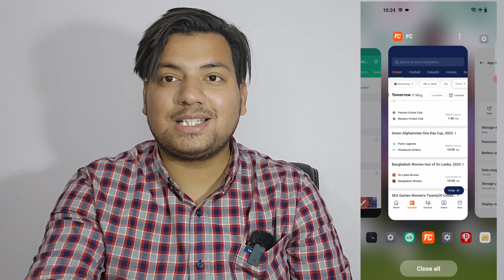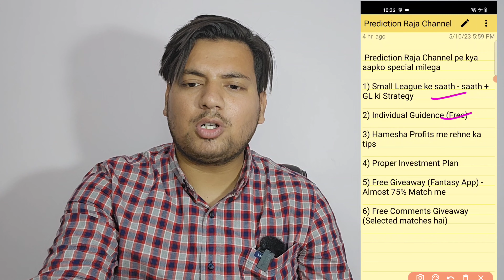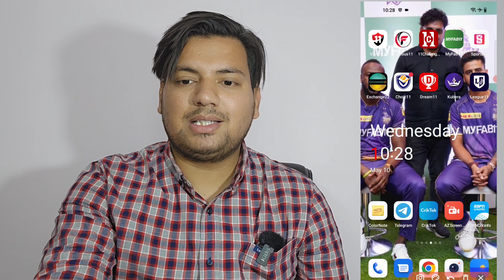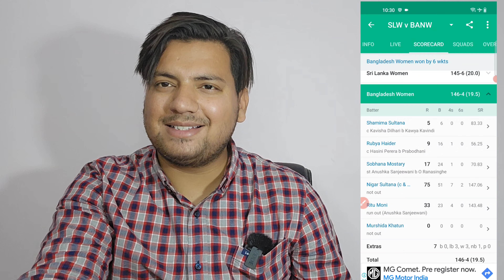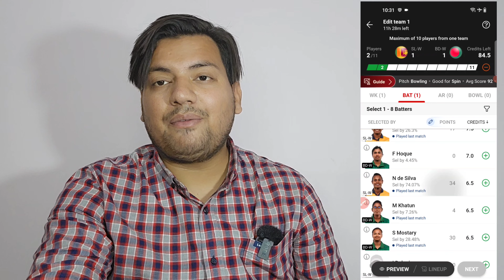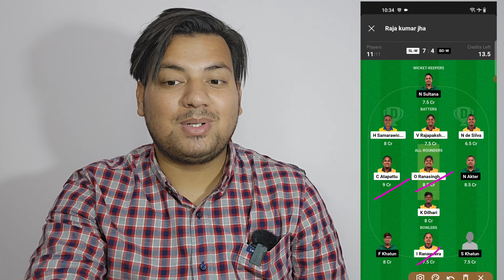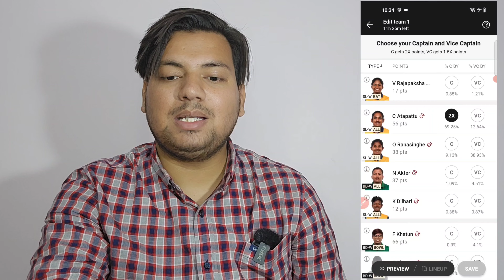SL-W vs BD-W 2nd T-20 Dream11 Team | Srilanka Women vs Bangladesh Women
Your Query:-
sl w vs bd w 2nd t-20 dream11 team
sl w vs bd w dream11
bd-w vs sl-w dream11
bd-w vs sl-w dream11 prediction
sl-w vs bd-w
dream11 team
bd-w vs sl-w
bd-w vs sl-w dream11 today
sl-w vs bd-w dream11 prediction
bd w vs sl w
bd-w vs sl-w dream11 team
slw vs bdw
ban-w vs sl-w
bd-w vs sl-w dream11 gl team
bd-w vs sl-w fantasy picks
ban-w vs sl-w
bd-w vs sl-w prime team
dream11
fantasy cricket
SL-W vs BD-W Dream11 Team
SLW vs BDW
Srilanka Women vs Bangladesh Women
SLW vs BDW Dream11 Team
sl-w vs bd-w dream11 sl team
sl-w vs bd-w dream team
slw vs bd-w
sl-w vs bd-w 3rd odi dream11 team
prediction raja
dream11

1.This analysis is based on my understanding, knowledge and instinct, while selecting ur team, consider the points mentioned and makes your own decision.

2 Dream11 takes great care to comply with all central and state legislation in india to insure that users are fully protected. Every contest on platform is carefully designed to comply with applicable statutes and regulations in india